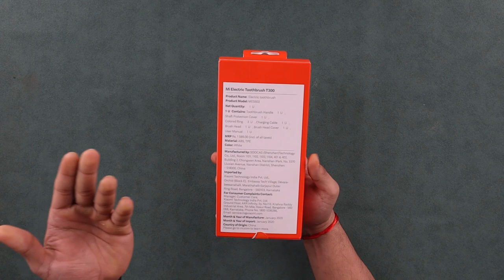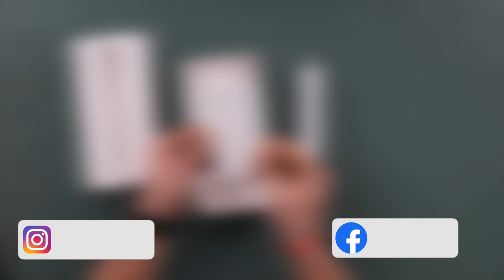Xiaomi's New Electric Toothbrush T300 | Don't Buy | Useless Product